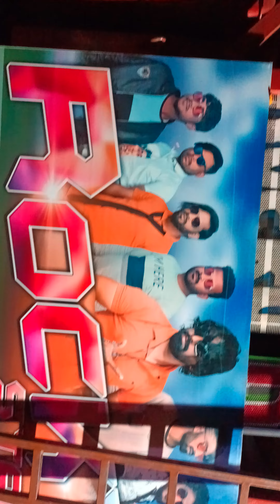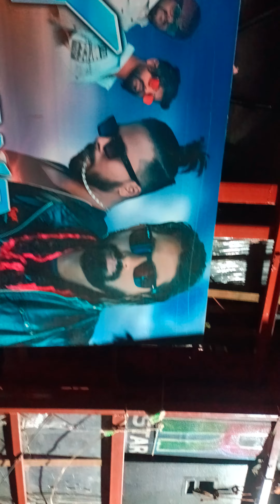Rocky star band ki Enter live video at, खड़की Date,27/11/2021